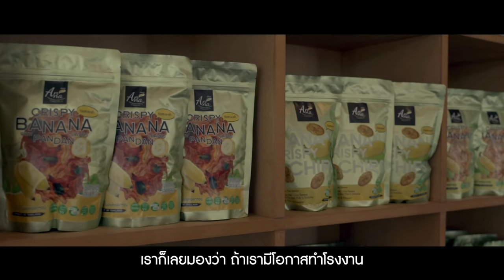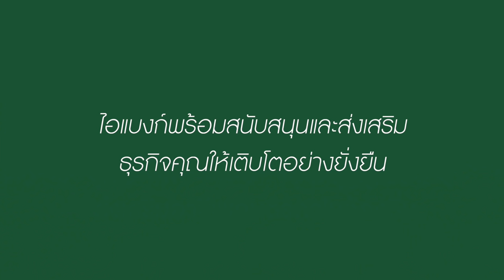ไอแบงก์พร้อมสนับสนุนและส่งเสริมธุรกิจคุณให้เติบโตอย่างยั่งยืน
ทุกการเปลี่ยนแปลง คือ การเริ่มต้น และ เมื่อพบกับอุปสรรค ให้คิดว่ามันมักจะมากับโอกาสดี ๆ เสมอ

ไอแบงก์พร้อมเป็นส่วนสำคัญที่จะช่วยส่งเสริมสนับสนุนให้ทุกธุรกิจเติบโตอย่างยั่งยืน
 โครงการสินเชื่อ iBank Small SMEs ปี 2564
✅ วงเงินสินเชื่อ สูงสุด 20 ล้านบาท
✅ สิ้นสุด 31 ธันวาคม 2564
สมัครใช้บริการสินเชื่อคลิก
สอบถามข้อมูลเพิ่มเติม Inbox : m.me/ibank.th
ศูนย์ลูกค้าสัมพันธ์ โทร. 1302